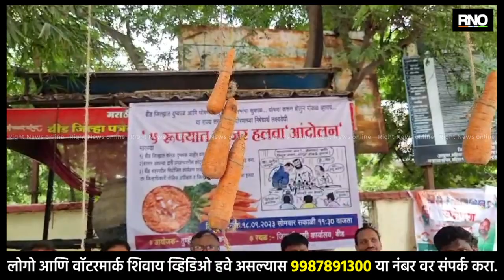BEED|धनुभाऊंची तरा न्यारी, जिल्ह्यापेक्षा तालुका भारी; परळीला झुकते माप दिल्याच्या निषेधार्थ आंदोलन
बीडच्या जिल्हाधिकारी कार्यालयाबाहेर सामाजिक कार्यकर्त्यांनी झाडांना गाजर लटकवून लक्षवेधी आंदोलन करण्यात आले आहे. गाजर हलवा आंदोलन करीत या आंदोलकांनी आपल्या मागण्यांकडे लक्ष वेधले आहे. "धनु भाऊंची तरा न्यारी, जिल्ह्यापेक्षा तालुका भारी" या आशयाच्या घोषणेने परिसरात लक्ष वेधले होते. धनंजय मुंडे यापूर्वी जिल्ह्याचे पालकमंत्री होते. सध्या ते कृषिमंत्री असून पालकमंत्री पदाची अधिकृत घोषणा झाली नसली तरी जिल्ह्याचे निर्णय त्यांच्या संमतीने होतात. या परिस्थितीत इतर तालुक्यांपेक्षा परळी मतदारसंघास झुकते माप दिले जाते. आणि याकडे लक्ष वेधण्याकरिता गाजर हलवा आंदोलन करण्यात आले. दुष्काळ जाहीर करावा यासह शासन आपल्या दारी कार्यक्रमावरील कोट्यावधी रुपयांची उधळपट्टी थांबवली जावी, अशी मागणी यावेळी करण्यात आली.

BYTE - गणेश ढवळे, आंदोलक